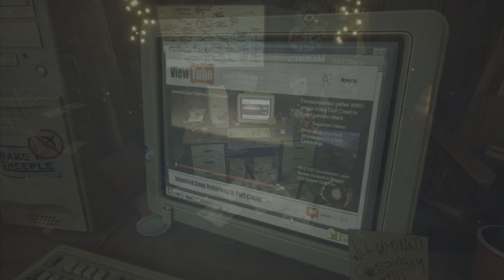Maneater Episode 43 - The Finale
Thank you all for joining me in this series.  This is the final episode as we take on the ultimate enemy in a battle to see who is the true apex predator.